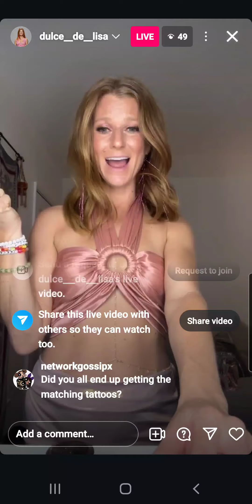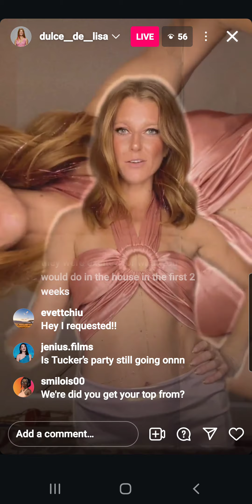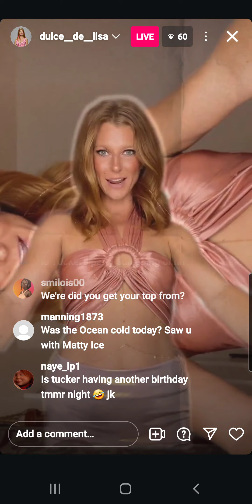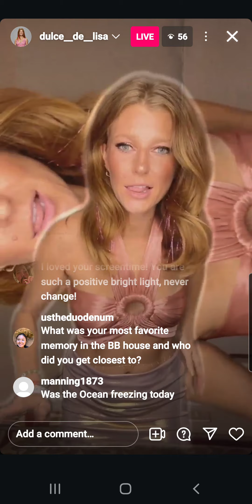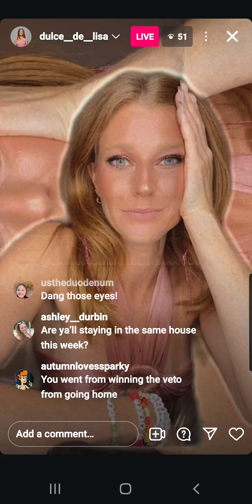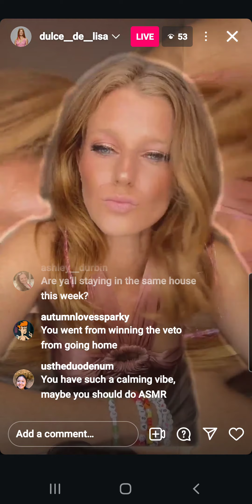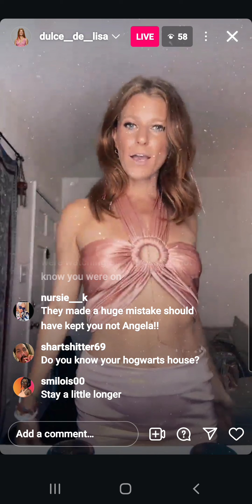BB26 some of Lisa's ig live,had a small chat with fans,17/10/24.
Instagram ended her live,ig is really not working right lately & no matter the updates it doesn't always fix it 😑

(She wasn't on live long).